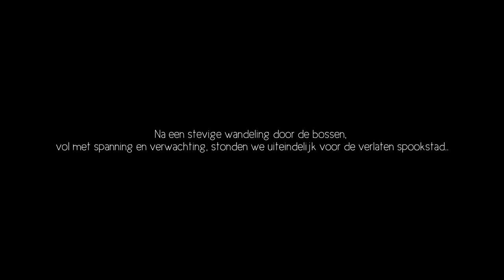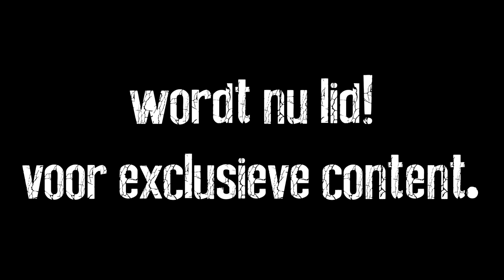WE ONTDEKKEN een VERLATEN SOVJET SPOOKSTAD in Duitsland *BETRAPT!*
Wij zijn Sierd, Wietse en Paul. Wij bezoeken elke maand veel gave locaties voor jullie, meestal in België maar soms ook in andere landen. Kastelen, villa's, ondergrondse tunnels en industrie panden en nog veel meer. Natuurlijk brengt dit wel risico met zich mee, om de mooiste mogelijk beelden te maken.

Meer verlaten filmpjes bekijken?:
Check dan zeker even onze playlisten!